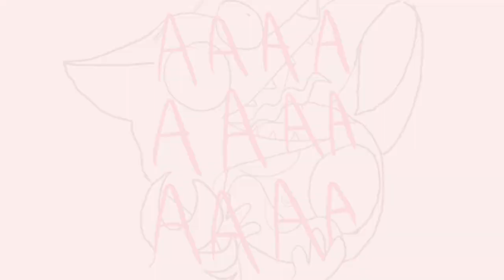Special Numbers (Zootopia Comic Dub)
You know you do this too.